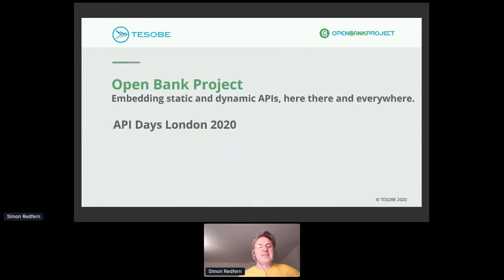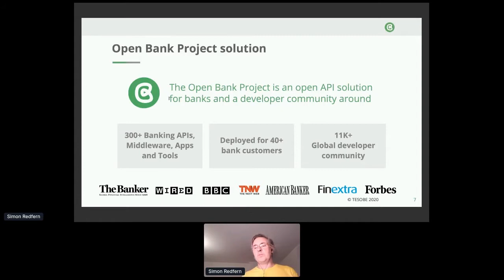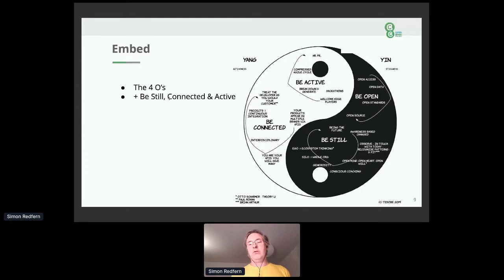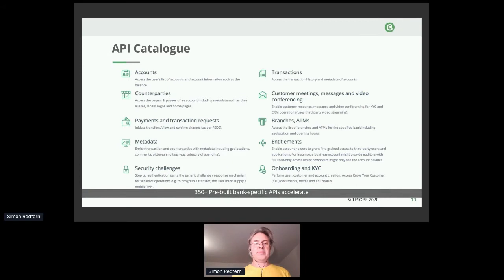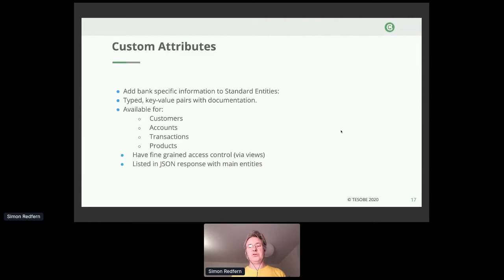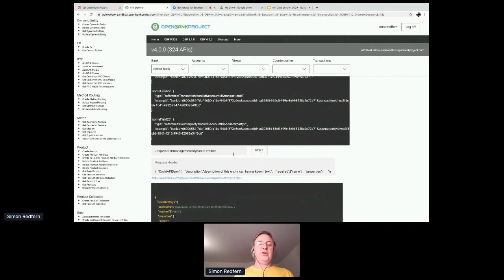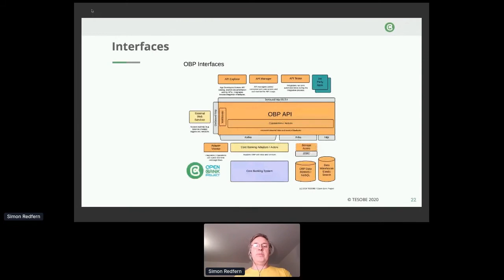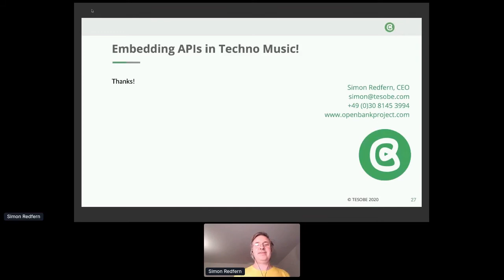Apidays LIVE London: Embedding static and dynamic APIs, here, there and everywhere, Simon Redfern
Apidays LIVE London 2020

Embedding static and dynamic APIs, here, there and everywhere
Simon Redfern, founder and CEO of OpenBankProject